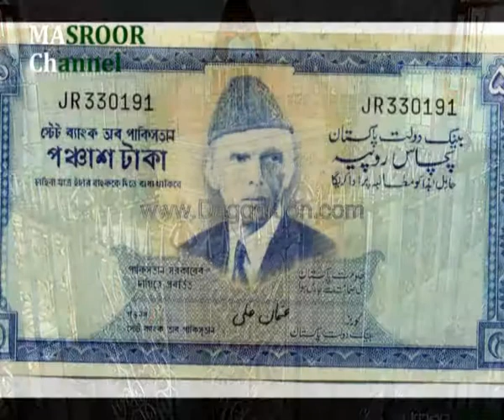Political History of Pakistan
A MASROOR Channel Presentation